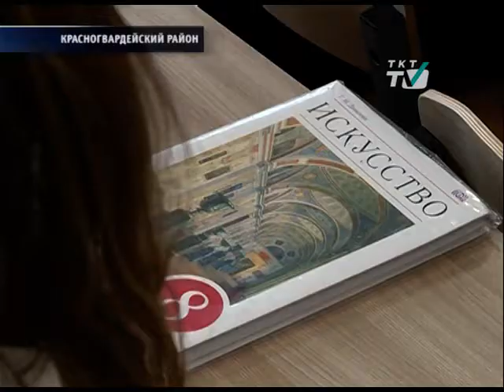Альма-матер Анатолия Чубайса и актрисы Анны Ковальчук отмечает круглую дату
50 лет назад в Красногвардейском открыла свои двери 188-я школа.
tkt-tv.tv